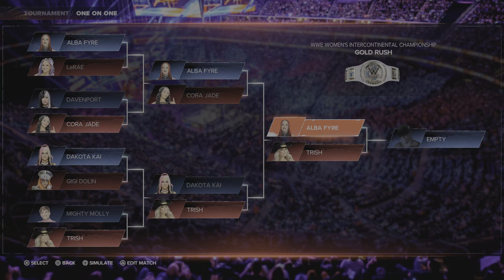WWE 2K24: Gold Rush Women's Intercontinental Tournament Finals Championship Match #7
Gold Rush Women's Intercontinental Tournament Finals Championship Match - For The New WWE Women's Intercontinental Championship!. #7

Finals Championship Round

Alba Fyre
Vs.
Trish Stratus

A Tournament for the New WWE Women's Intercontinental Championship!.